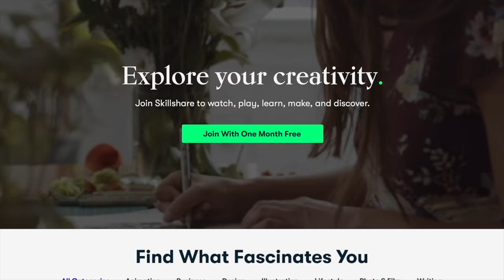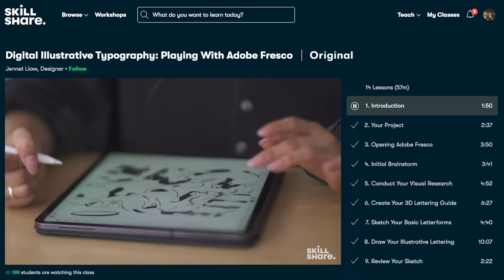Sip & paint+Picnic~WE OUTSIDE!|Ft.Skillshare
FAQ:
Name:Khanyi Cakes!
Age:17
Camera I use:Sony ZV1/IPhone 12 pro
Editing software:IMovie

I LOVE YOU ALL CAKES CLUB MEMEBERS❤️!